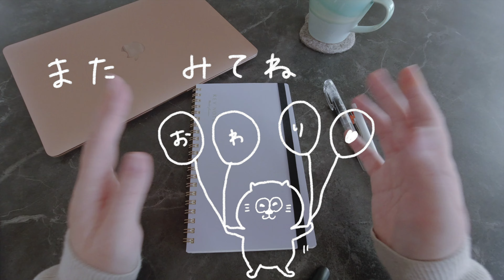リモート会議だらけのわたしを救ってくれた優秀ノートの紹介と使い方 KEY NOTE/LAB CLIP(キーノート/ラボクリップ)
こんにちわ、てんのしごと道具店の店長てんです。
(平日は今治タオルのメーカーでEC事業をしています)

前回からだいぶ期間が空いてしまいました・・・お久しぶりです。
年内にもう一本くらいだしたい気持ち。

今日はオンライン会議でパツパツだった私を救ってくれたノートの紹介です。

もともとパソコン(notion使ってます)でtodo管理をしているんですが、オンライン会議中に
・議題を理解し意見を交わす
・todoをパソコンでリスト化する
・細かな確認や共有事項を覚えておく
というマルチタスクに限界を感じていました。

todoリストを会議中に作るのは難しすぎるなと思い、たまたまロフトで一目惚れしたこのノートに会議中のtodoとメモをとるようにルール化。

パソコンは相手の意見を聞きながら理解する
手書きでtodoリストを作る
というのを切り分けただけでかなり脳みそがクリアになりました。

さらにこのノートのフォーマットが優秀すぎて、メモっているだけで最終的にtodoリストのようになるのがお気に入りポイントです。

メーカー：ラボクリップ
商品名：KEY NOTE